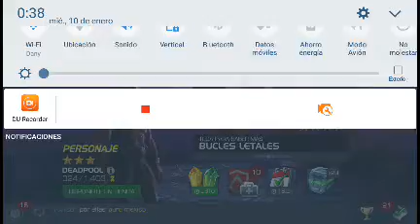Marvel la Batalla de Superheroes Ep. 14